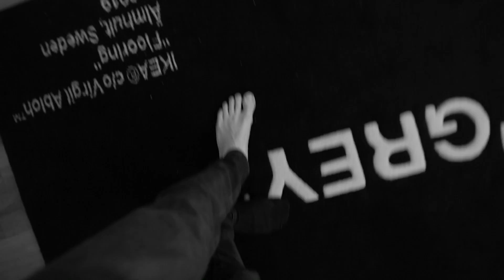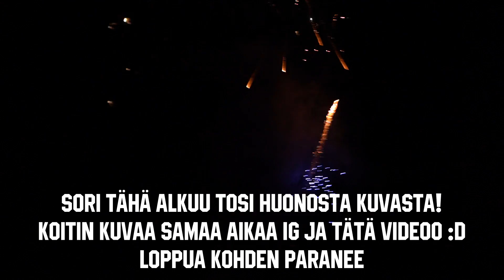MUN UUSIVUOSI 2019-2020!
!!! HUOM VIDEONI SAATTAA SISÄLTÄÄ OSALTAAN PALJON KIROILUA JOS ET KESTÄ SITÄ ÄLÄ KATSO !!!

Tilaa toki kanava tästä!